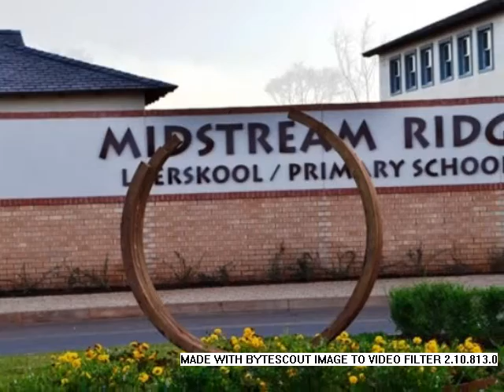3.0 Bedroom House For Sale in Midstream Ridge, Centurion, South Africa for ZAR R 4 200 000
Bedrooms: 3.0
Bathrooms: 2.0
Garages: 2.0
Price: R 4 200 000

Property Description:

TRANSFER COST INLCLUDED
Only pay bond and attorney fees!!

This stunning modern double storey house offers your family 3 bedrooms, main bedroom with a spacious balcony, 1 guest bedroom 2.5 bathrooms, 2 open plan living areas and 3 garages .
A beautiful patio with build in braai.
Full staff accommodation.

The Greater Midstream consists of six independent estates within the development.
The development and construction of Midstream Ridge Estate is currently in progress.
Midstream Estates offer wildlife, golfing, various churches, excellent schools, pristine medical facilities, local businesses and with huge emphasis on non-crime tolerance motto security systems.
- Excellent security and even better security track records
- 2 IEB Private schools within walking distance
- 3 Baby houses and Pre-primary schools
- Cure Clinic, medical facilities, Medi Clinic hospital, 24/7 paramedic's
- Top class in and outdoor sport facilities.
- Established parks and walk-ways
- Golf course.
- Day Spa.
- Retirement village
Phone today to make an appointment!!!